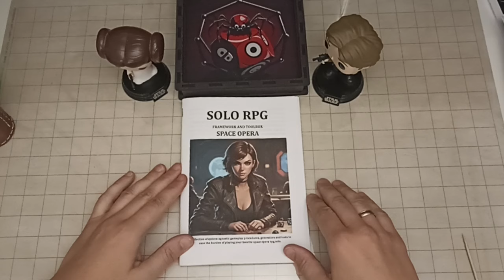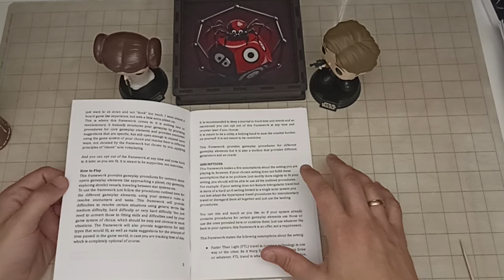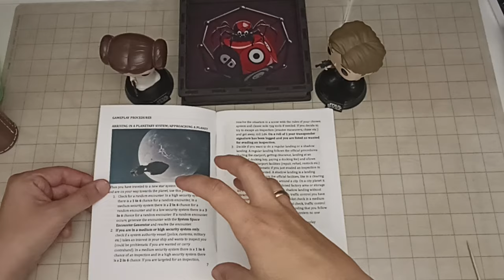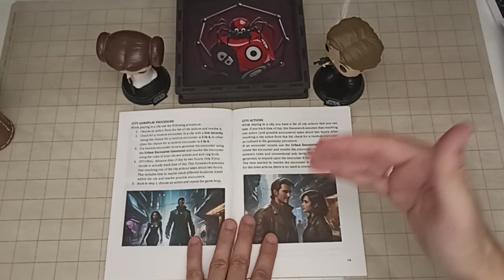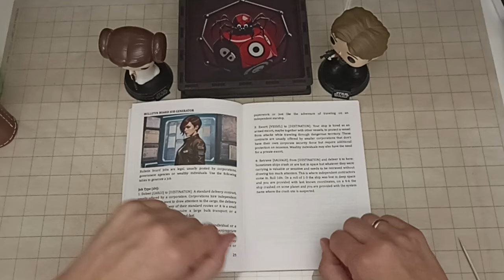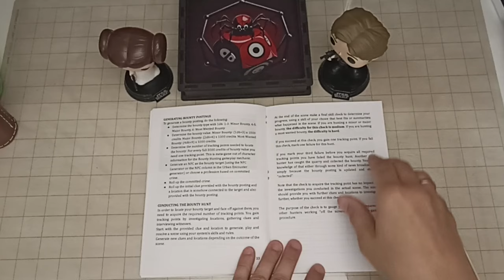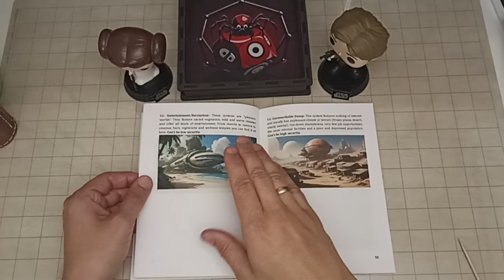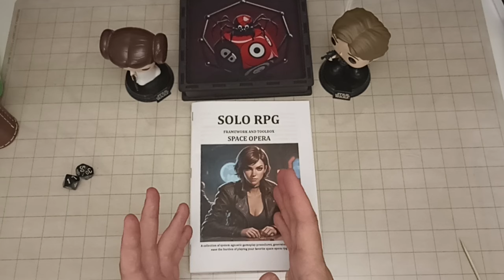Solo RPG Framework and Toolbox - Solospelunking Product Showcase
In this video I do a flip through and product overview over my latest product, the Solo RPG Framework and Toolbox for space opera solo gaming.

The first five minutes are general rambling about playing solo, the actual flip-through starts at around 05:00.

It will be released after a short test period on DriveThruRPG.